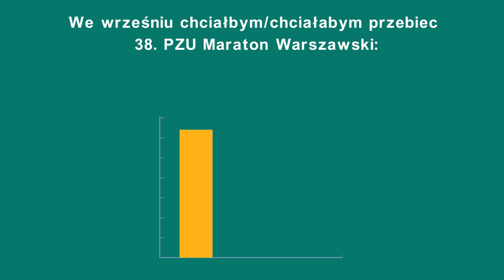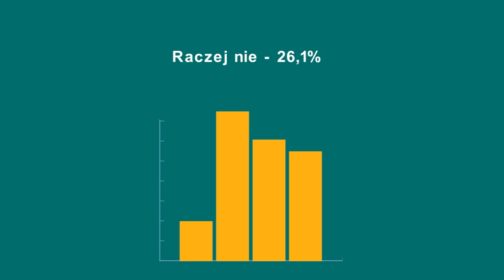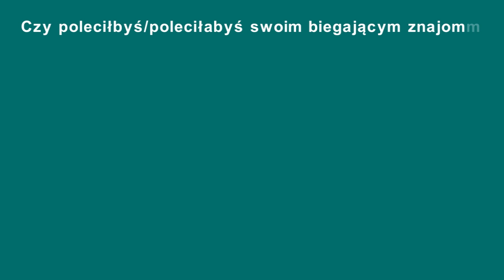Podsumowanie badania po 11. PZU Półmaratonie Warszawskim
Przedstawiamy video podsumowujące badanie przeprowadzone po 11. PZU Półmaratonu Warszawskiego, w którym Marek Tronina komentuje wybrane wyniki ankiety. Badanie przeprowadziliśmy wśród uczestników półmaratonu - badaliśmy poziom zadowolenia i stosunek biegaczy do imprezy i naszych akcji. Ponadto podczas nagrania filmiku Marek Tronina wylosował 3 pakiety startowe wśród osób, które wspomogły nas swoją opinią na temat imprezy i poprawnie odpowiedziały na pytanie konkursowe.